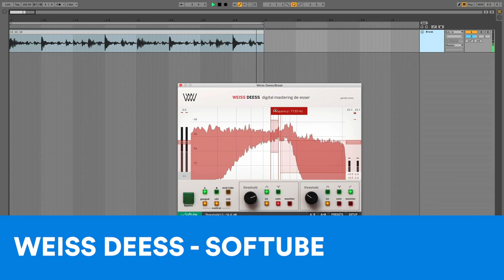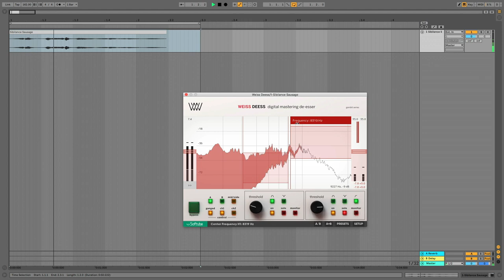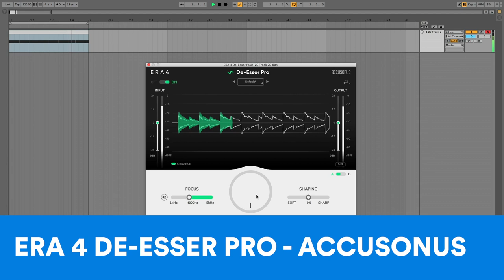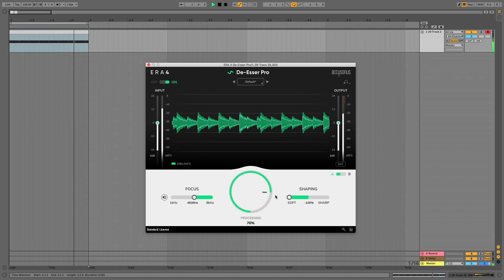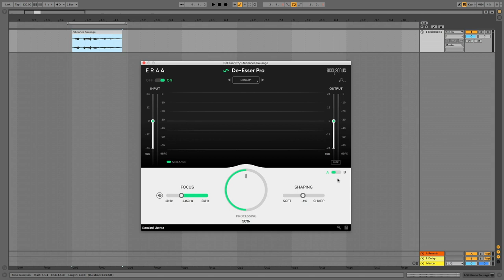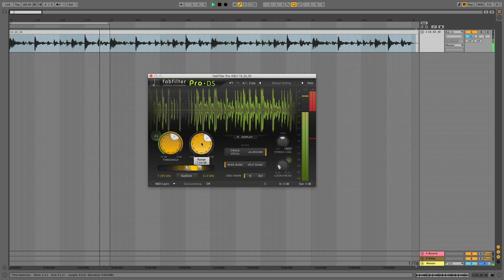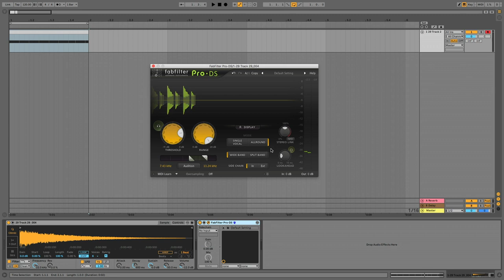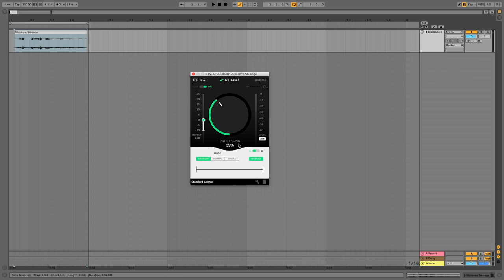Top 5 Friday | Best De-Esser VST Plugins | De-Ess. De-Essing, Vocal Processing Plugins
Links to the Top 5 De-Esser plugins below...

1. ERA 4 De-Esser (Accusonus)
3. ERA De-Esser Pro (Accusonus)

This week, Producer Tim Cant counts down the Top Five De-esser Plugins VSTs on Plugin Boutique.

With two bands of de-essing, modelled off a respected hardware processor, this one is for every hardware-head out there who absolutely demands analogue-style de-essing. Those circuit modelled deharashed tracks don’t come cheap though, knocking your wallet for £170.

The compression algorithms used in Weiss Deess were taken from Softube’s Weiss DS1 Mk3 compressor plugin, and you also get advanced controls such as latency and sidechain tweaking, then attack and release, ratio, knee, and make-up for each of the two bands.

This is a mastering de-esser for the masters, but it might be too much power and cost for every single use case.

This one doesn’t just clamp down on sibilant signals, it separates them from the wanted voice signal and lets you treat both differently, using discrete analogue-style EQ settings for each with filter type, frequency, gain and resonance controls to select.

In the Detection circuit, you get to specify the frequency, reduction amount and the quality, which controls how fast the processing takes place. There’s also a plosive detector to help get things perfectly aligned for the vocal signals you actually want.

3. ERA De-Esser Pro (Accusonus)

The uncompromising big daddy of Accusonus’s standard De-esser plugin, which happens to be at number one in this list, ERA De-Esser Pro is the better-quality option, but whether it’s worth the extra money is up to you. This one is the priciest in this round-up, coming in at £235.

Like the cheaper version, De-Esser Pro has one-knob operation, detecting and removing S sounds without you having to do very much. But in this version, you can go much further with your war on S sounds, thanks to Focus and Shaping controls that help you home in on exactly what’s wrong with highly essy recordings.

It’s might hard to say no to FabFilter, with their legendary Pro-Q, Pro-C, Pro-MB and plenty of other plugins, but Pro-DS takes on – would you believe it – de-essing, with the usual intuitive, simple-to-use and straightforward operation that we’ve all come to associate with FabFilter and their wares.

You can narrow down the range of operation across the frequencies, dial in compression-style controls to reduce the sound with Threshold and Range parameters, add a sidechain input, and operate in both Wide and Split band modes. With the Allround de-essing mode, you can use Pro-DS as more of a de-harsher, taking the strain of cymbals and other harsh material instead of just using it on vocals.

1. ERA 4 De-Esser (Accusonus)

And here’s the counterpart to the Pro version mentioned earlier. The standard edition of the ERA De-Esser takes those S sounds out of vocals with a simple twist of the knob, letting Accusonus’s intelligent algorithms do the work while you sit there in your own sense of self satisfaction. What’s more, it’s only a simple £47.

Turning up the big knob is really all that’s needed to make short work of essy sounds in well-recorded audio material, but you can further refine what’s going on under the hood by selecting between Narrow, Normal and Broad modes, and engaging the Intense knob. There’s A/B operation for comparing different setups, so you don’t pickle your ears by listening too hard.